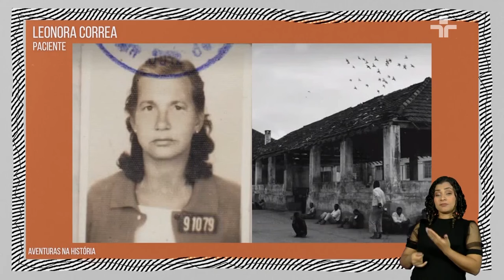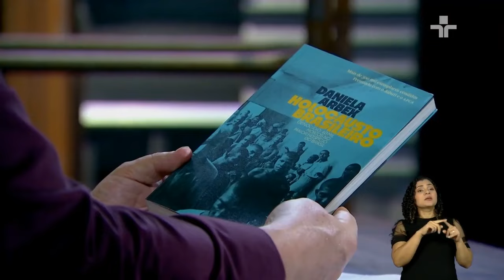'HOLOCAUSTO BRASILEIRO': escritora e jornalista Daniela Arbex releva histórias de manicômio em MG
Marcelo Tas entrevista a jornalista mineira Daniela Arbex, autora de obras aclamadas como ‘Todo Dia a Mesma Noite’, ‘Longe do Ninho’ e outras, no Provoca desta terça-feira (26).

A ganhadora dos Prêmios Vladimir Herzog e Jabuti, que já participou do Provocações com o saudoso Antônio Abujamra, relembra durante a entrevista algumas das histórias mais marcantes do livro “Holocausto Brasileiro”.

A jornalista compartilha a história de uma mãe que foi convencida a mandar o filho para o Hospital Colônia devido à timidez da criança e até o fim da vida arrumou a cama dele, esperando por seu retorno.